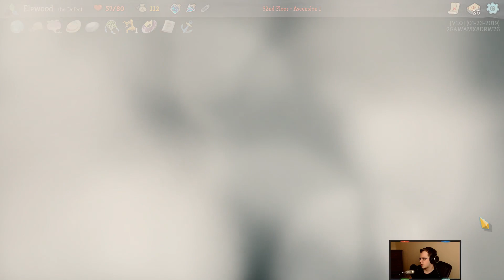#114 - 2019-04-06 - Slay the Spire, Trying for a heart win + Ascensions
Slay the Spire, Trying for a heart win + Ascensions